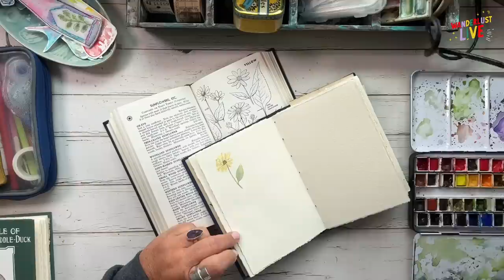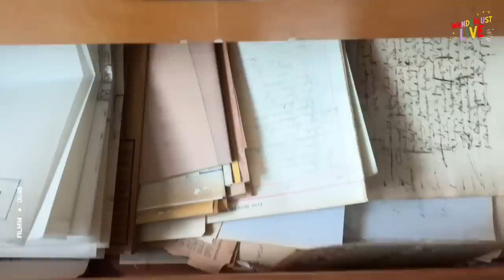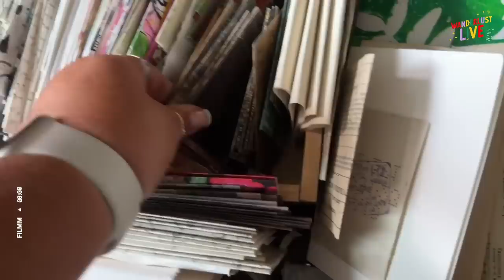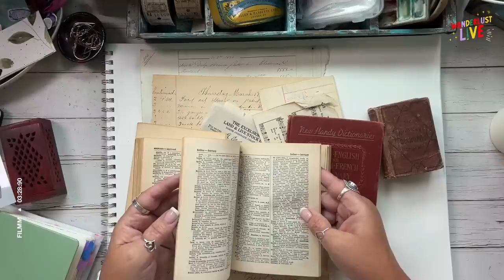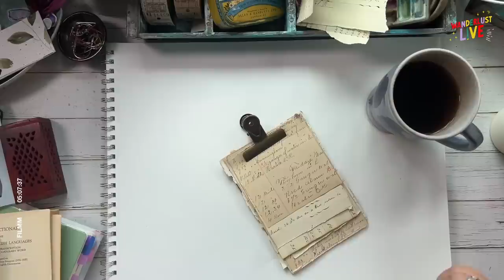Creative Mindful Practice with Leaca Young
Creative Mindful Practise with mixed media artist Leica Young.

This video is part of the free Wanderlust Live series, if you would like to see other videos in the series please go